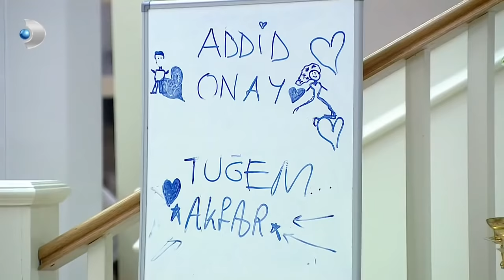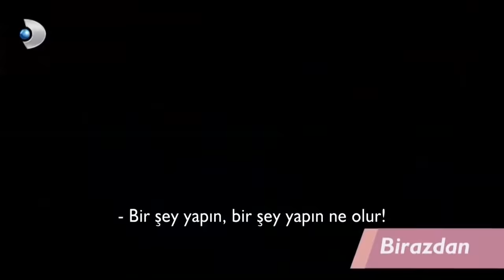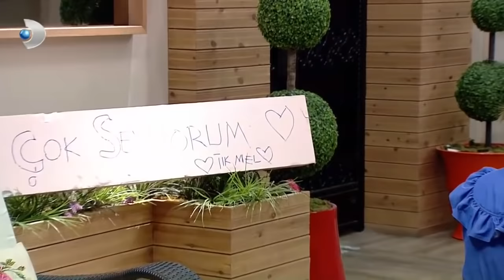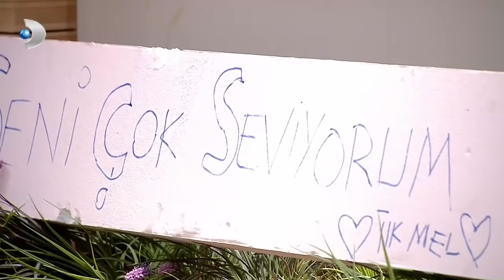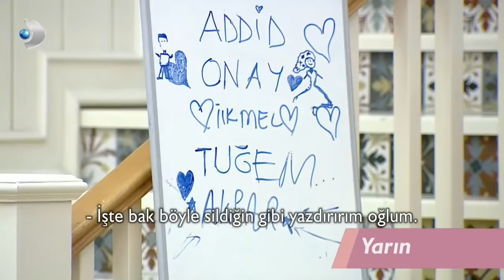Kısmetse Olur 36. Hafta 425. Bölüm - Full Bölüm